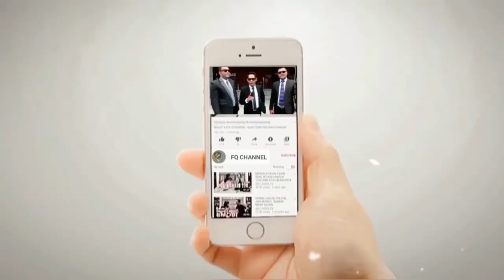KIAI KIAI NU DUKUNG KH IMADUDDIN BONGK4R NASAB PALSU